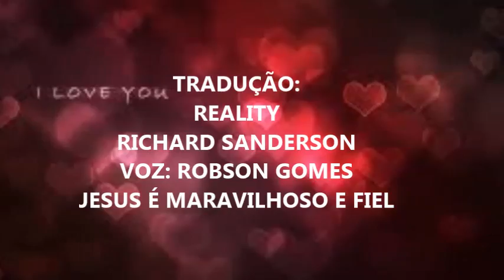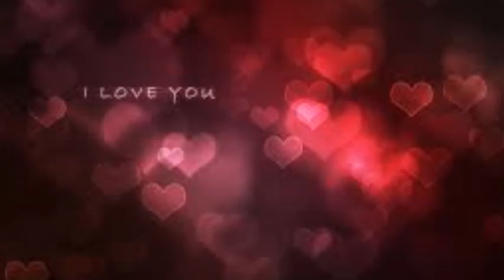TRADUÇÃO. "REALITY" (RICHARD SANDERSON)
VOZ: ROBSON GOMES
OS DIREITOS PERTENCEM A GRAVADORA.